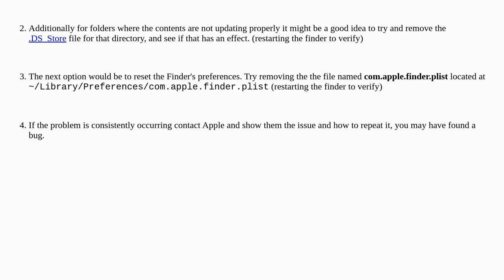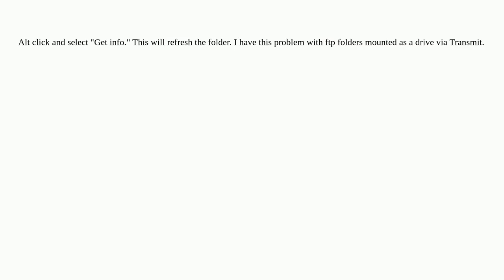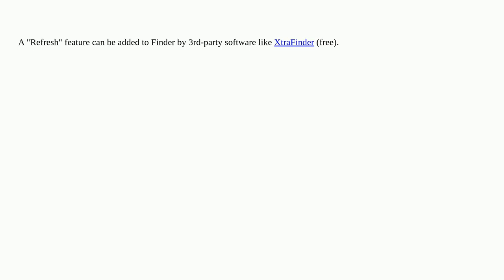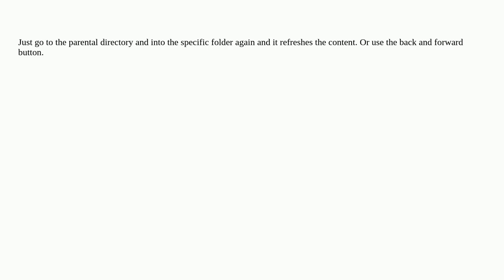Apple: How does the Finder refresh in OS X Mountain Lion?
How does the Finder refresh in OS X Mountain Lion?

A special thanks goes out to the community

  macos finder mac